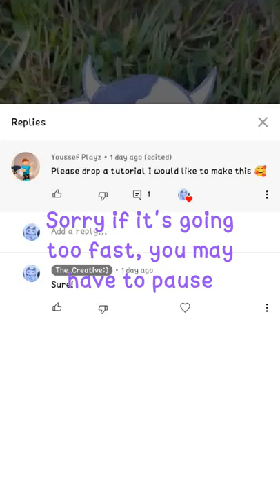♡ paper cow tutorial! ♡